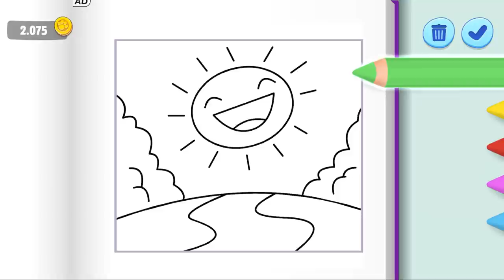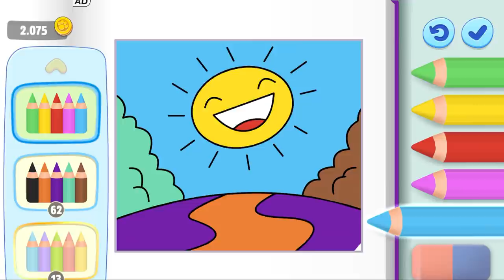El Gato TOM Y SUS AMIGOS,My Talking Tom Friends, ¡ANGELA PINTA UN BONITO CUADRO! Nueva Actualización